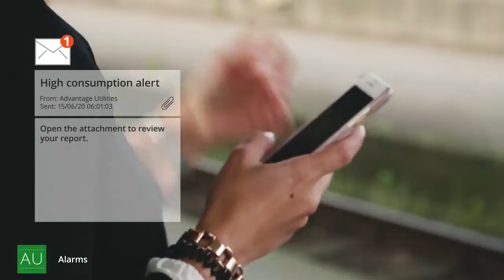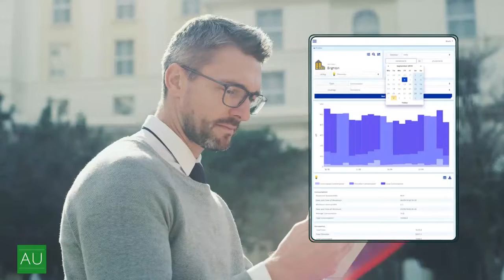Advantage Analytics | Advantage Utilities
Advantage Analytics is our convenient cloud-based data collection and aggregation platform that provides you with business-critical insights and alerts into your utility usage.

We have recently launched a mobile-friendly, more streamlined version of Advantage Analytics, providing you with on-the-go monitoring and alerts.